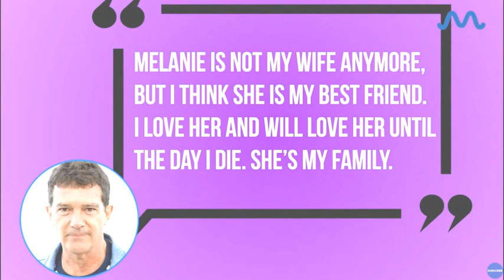Алла Пугачёва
Music Video